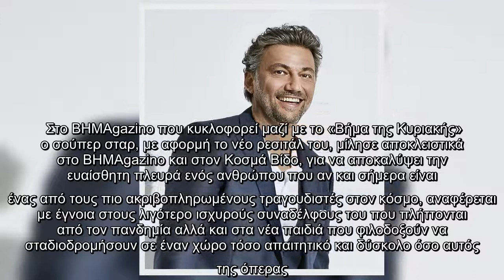Ο Γιόνας Κάουφμαν στην Αθήνα